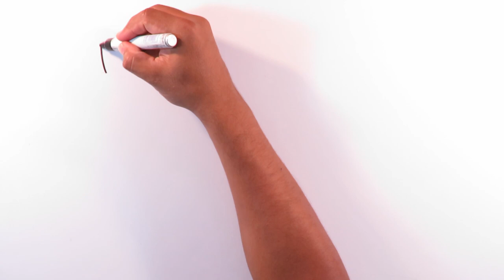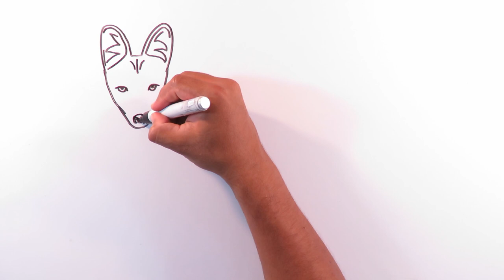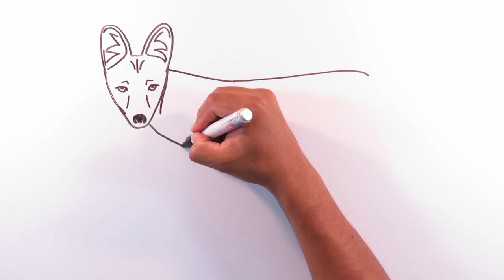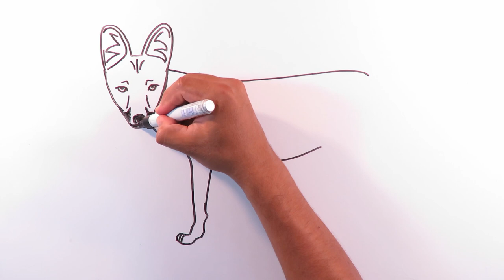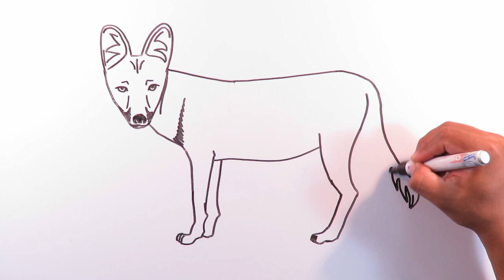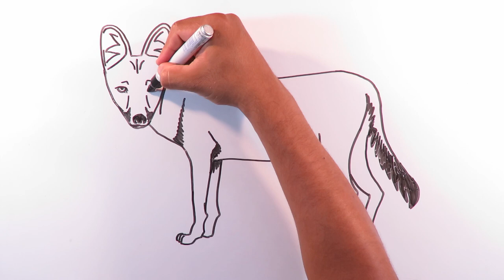How to draw a jackal?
Hello, I am Diego and I am a great fan of drawing and the arts.

Welcome to this channel of art and drawings, I hope these drawings are helpful for everyone who wants to learn to draw.